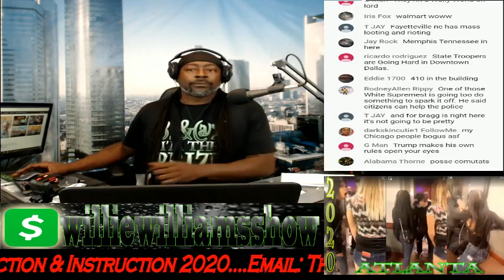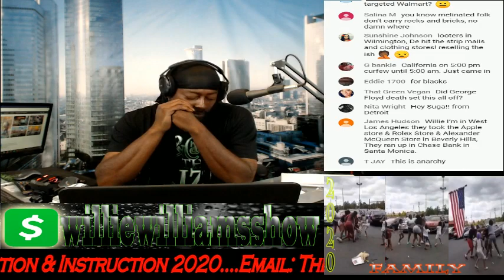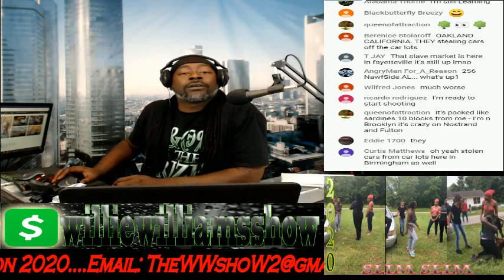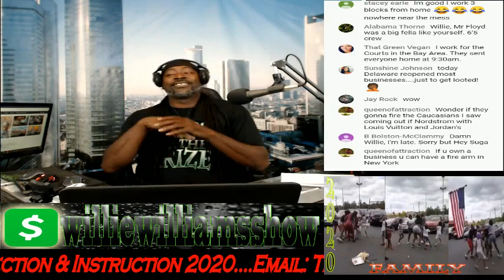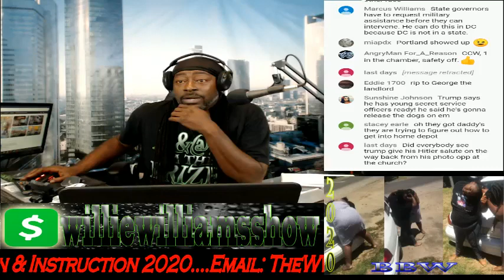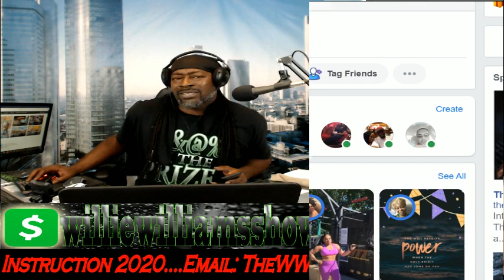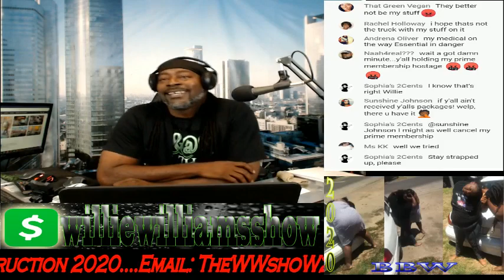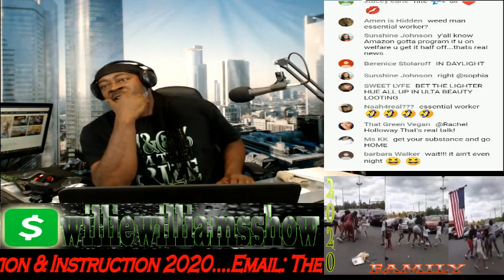They Shooting at Each Other (Live) 6-1-2020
Thewilliewilliamsshow.com